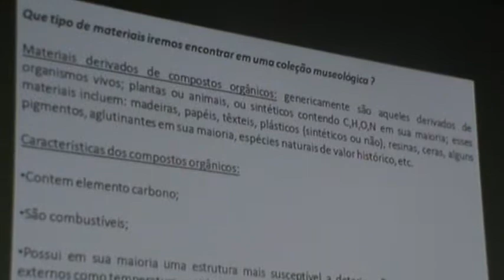Conversando sobre Museus na FCC - 04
Florianópolis [SC], conversando sobre Museus na FCC. A difusão e a socialização do conhecimento científico sobre a recuperação dos acervos dos museus catarinenses, ganhou difusão num encontro que reuniu a categoria de pensantes sobre o patrimônio material das reservas técnicas, que existem em cada museu de Santa Catarina.